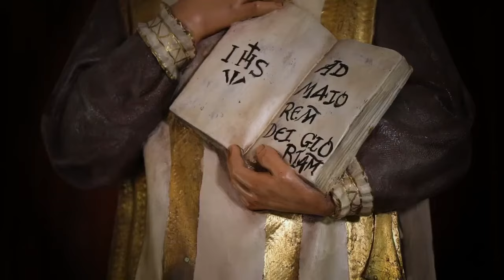reflexionar sobre nuestro día y depositar en Dios todo lo que nos ha sucedido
reflexionar sobre nuestro día y depositar en Dios todo lo que nos ha sucedido, dar gracias e irnos a dormir con la bendición.